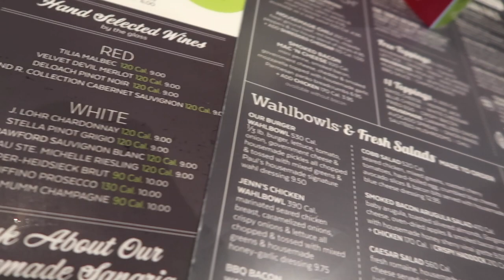IN THE BATHROOM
Zeus had more testing on her Breast Cancer at Stanford. She had a MRI and some other things that I can't remember right now and then she met with all her doctors and surgeon.
We don't have a fully laid out plan but she will be getting a port and going chemotherapy and radiation before surgery. Zit sounds like the surgery will not be done until the spring.
 I went with them and it was kind of like we were practicing for Maryland (The dat this vlog is going up I will be seeing the Neurosurgeon in Maryland).

(10/12/19 - 10/16/19)